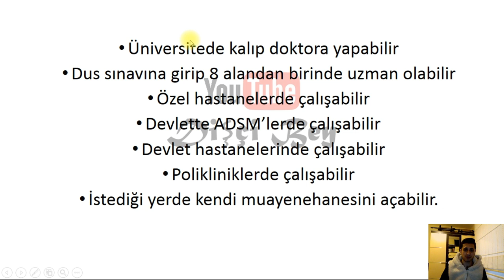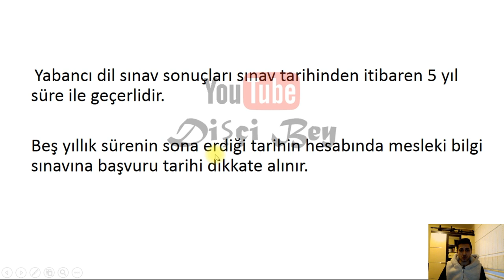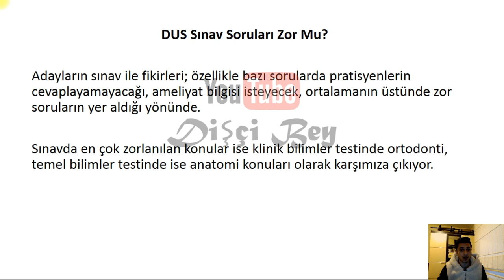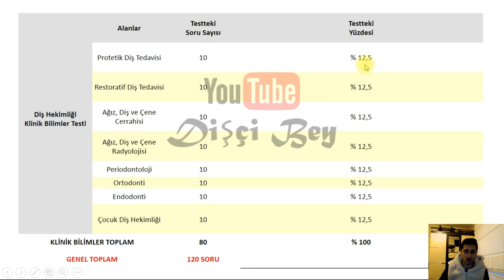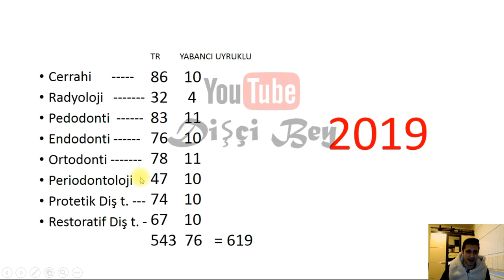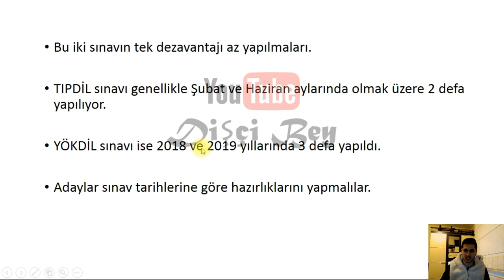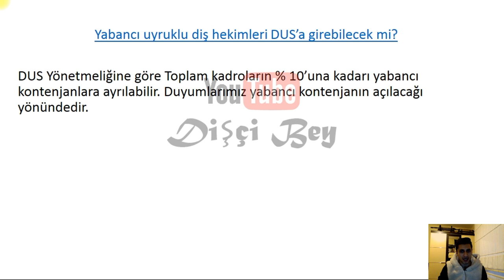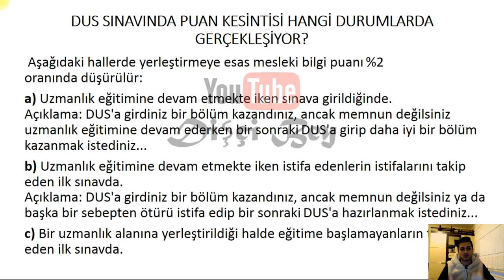Diş Hekimliğinde Uzmanlık Sınavı Hakkında Her Şey | DUS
DUS yani Diş Hekimliğinde Uzmanlık sınavını enine boyuna inceliyoruz. Ortodonti, Cerrahi, Endodonti, Pedodonti, Periodontoloji, Radyoloji, Restoratif Diş Tedavisi ve Protetik Diş Tedavisi olmak üzere dallanıyor. Dus hakkında merak edilen sorular sizlerle.